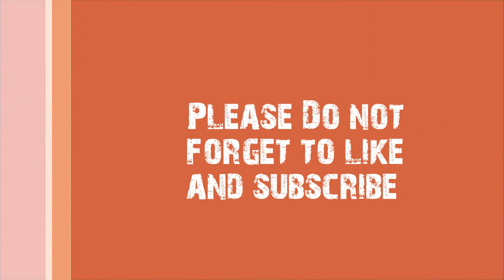Top Ten Bollywood Celebrities Who Met With Serious Accidents On Sets!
Life of an actor is not just about clicking glamorous pictures and walking on red carpets! An actor has to go through a lot of blood and sweat to give the perfect shot. It is not just about creating a movie, but it is about creating a span of hours where your audience lives what you are playing.
And, to give you the best on screens, the actors go through a lot behind the cameras. But, sometimes, this struggle turns into accidents, so , today I bring the ten most amazing actors who went through injuries and accidents while shooting!
SHAH RUKH KHAN IN ‘DULHA MIL GAYA’
SRK maybe the perfectionist, but when it comes to accidents, you can trust any! The same happened when king khan was shooting for the movie ‘Dulha Mil Gaya’ as a guest appearance, but the actor got a serious shoulder injury while shooting which took months to heal and repair!
SALMAN KHAN IN ‘WANTED
Salman Khan might have a body of bullets, but when he was shooting for his movie ‘Wanted”, he couldn’t help but get injured. This happened when he was performing a stunt, and suddenly got his right arm ligament torn! The acting was continued after Salman Khan recovered.
ABHISHEK BACHCHAN IN ‘BOL BACHCHAN’
When it is Rohit Shetty, you have to risk your life, which is why, Abhishek Bachchan got six stitches near his eye, and some serious injury on his hands and legs while performing in the movie “Bol Bachchan”. This happened as he fell down from a rickshaw while shooting!
AKSHAY KUMAR IN ‘ROWDY RATHORE’

While working on ‘Rowdy Rathore’, which was directed by Prabhu Deva, Akshay Kumar went through a serious shoulder injury while performing one of his daredevil scenes. But, all the pain was worth it as the movie was super hit on the box office!
NEIL NITIN MUKESH IN ‘PLAYERS’
In 2011, the movie “Players” made a huge profit on the box office, but no one knows the struggle behind this thrilling movie. As, Neil who was working on an action scene, got FOUR fractures during an accident, but the actor showed his professionalism, and continued working!
HRITHIK ROSHAN IN ‘AGNEEPATH’
Directed by Karan Malhotra, this is a sequel movie with the same name! This was a great shot to Hritik’s career but a negative one to his health, as the star went through a lot of pain and tests because of the movie, as he was responsible for a great sequel!
RANVEER SINGH IN ‘GUNDAY’
You cannot disagree that ‘Gunday’ was one of the best movies of Ranveer Singh, but he had to pay for it! The star, not during a stunt, but while dancing lost his balance and came crashing down from the platform, for which he had to bear several stitches on his face.
AISHWARYA RAI BACHCHAN IN ‘KHAKEE’
First woman in our list, yes, Aishwarya got injured while performing in the movie “Khakhee”. This happened when the jeep she was sitting in got out of control Aish suffered a fracture on her foot and some deep bruises!
JOHN ABRAHAM IN ‘SHOOTOUT AT WADALA’
You won’t believe what made John injured! Yes, unexpectedly his co-star Anil Kapoor shot a blank bullet close to him, which got him a burnt neck, and also a wound on his collar bone. The wound is still seen on his face, but the actor was out of risk!
AMITABH BACHCHAN IN ‘COOLIE’
The star, Amitabh Bachchan gave a lot of super hit movie to Bollywood, but he also received some injuries, and this was the biggest one. This all happened when Amitabh jumped on the table, but mistakenly the corner hit his abdomen which resulted in severe internal injuries!
The moment of Amitabh’s accident is marked with a freeze frame, and a message is displayed in English, Hindi, and Urdu – “This is the shot in which AMITABH BACHCHAN was seriously injured”.